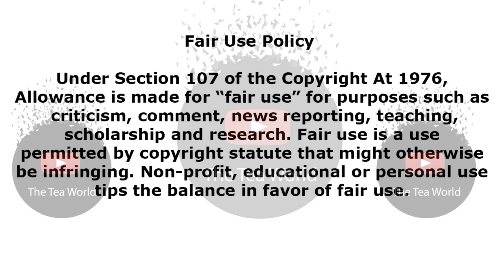VIDEO - Mamkhize Goes Around With These Type Of People